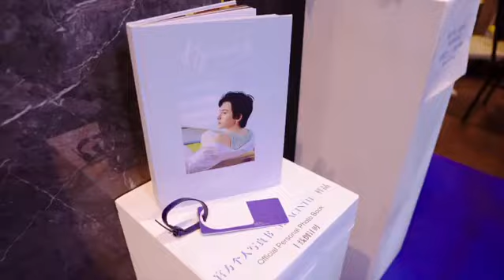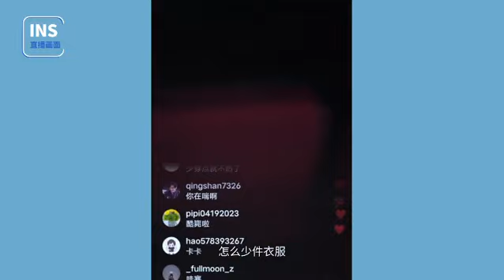2023年10月6日